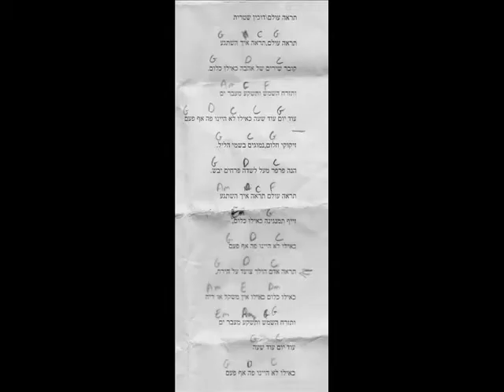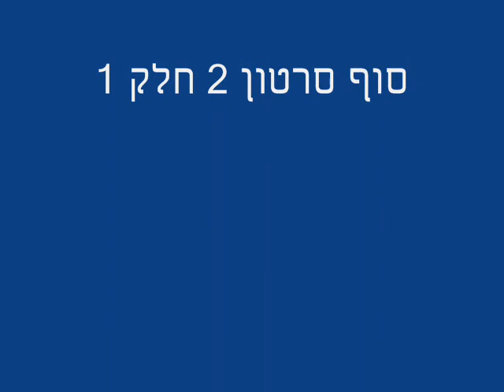ZIM 2009 2 1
מפגש יוני 2009